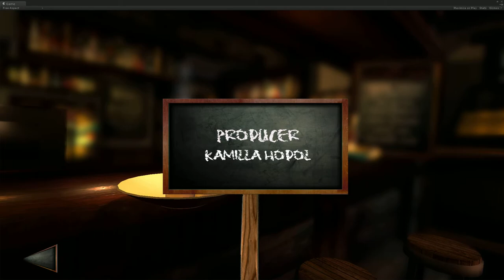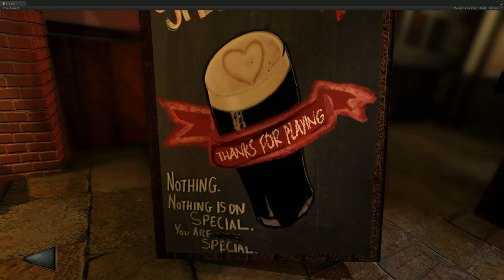Lover's Arms credits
Thanks for all professionals that helped me to finish this game in 3 weeks at NFTS, Games Design & Development masters course